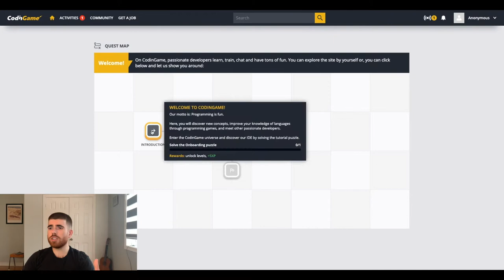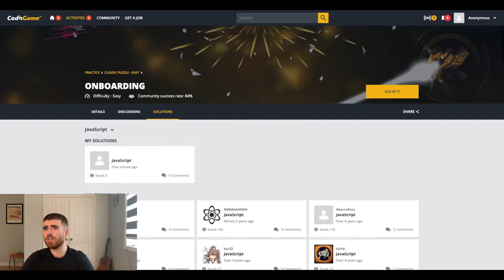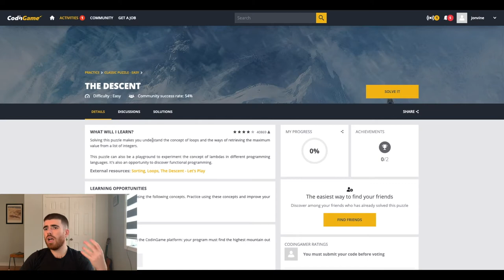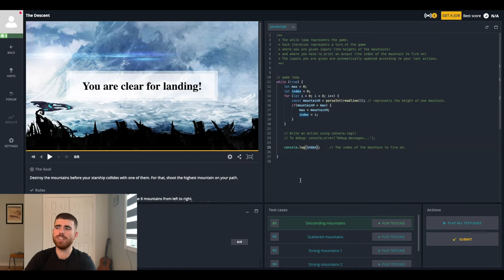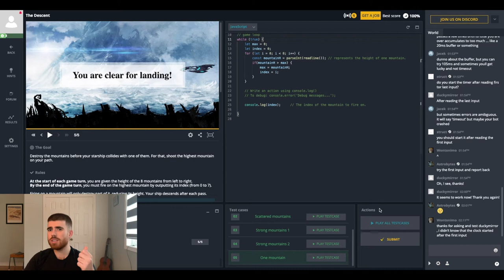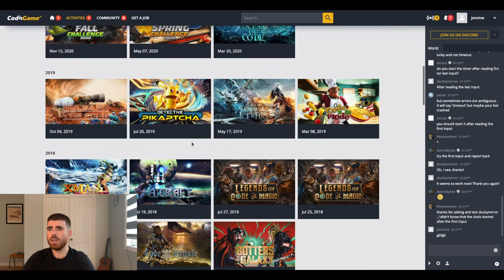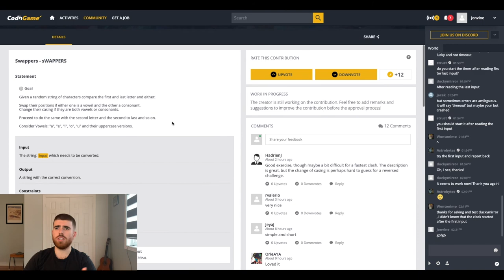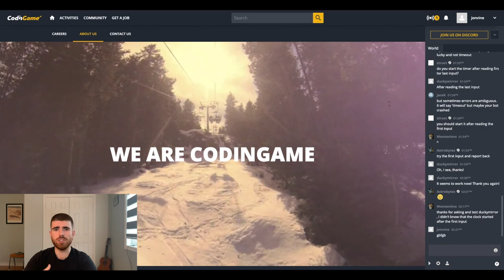CodinGame Review 2021 By A Software Engineer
Welcome back everyone today I'm going to be showing you all codingame! It's an awesome online resource that teaches you how to code be letting you make video games and I think it's a great new take on learning to code online. Enjoy!